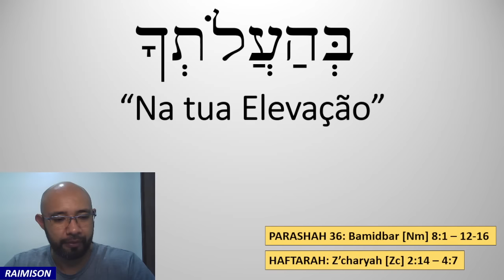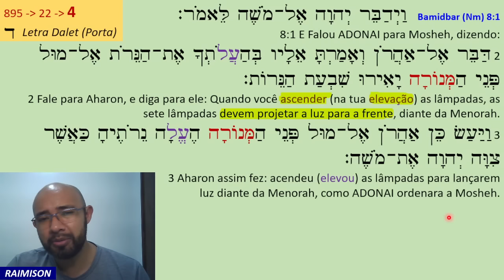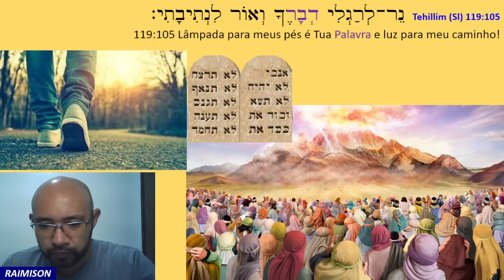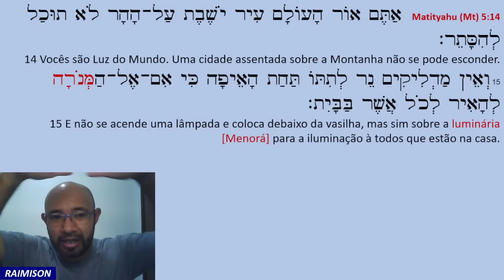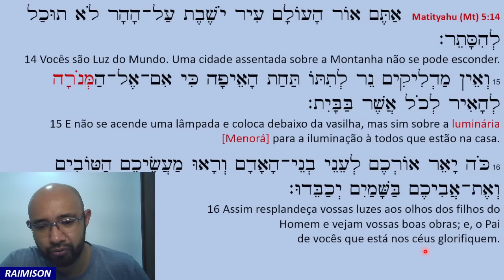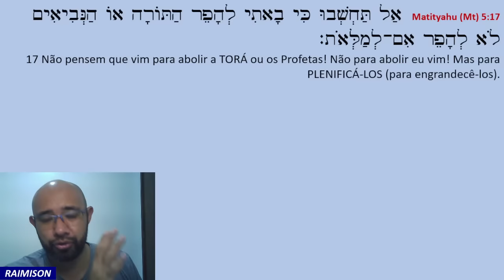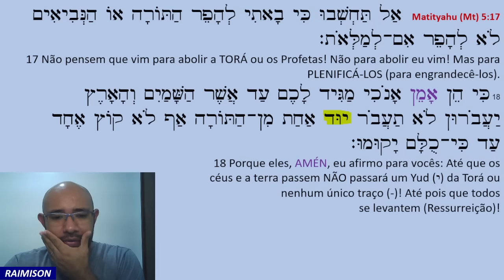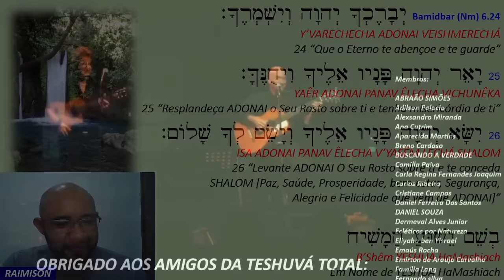Como ser uma pessoa elevada? - [36] Bechaalotêcha (b)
Segue abaixo para gratuito o calendário com datas das porções e celebrações desse ano (5782)